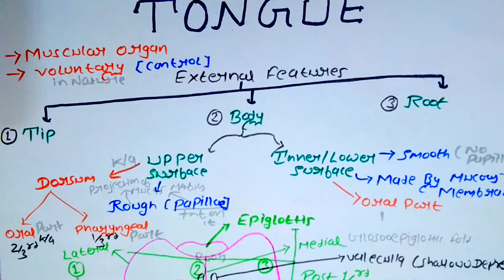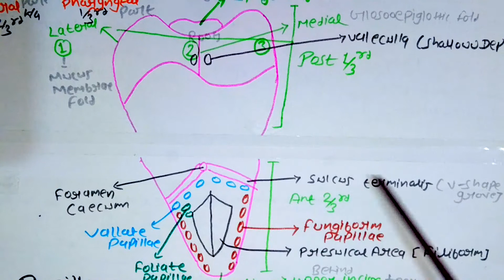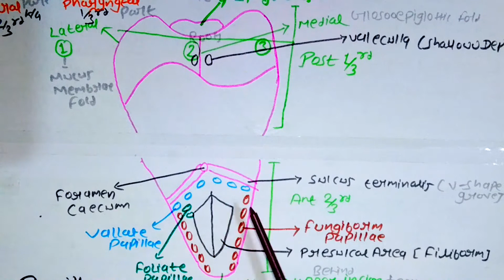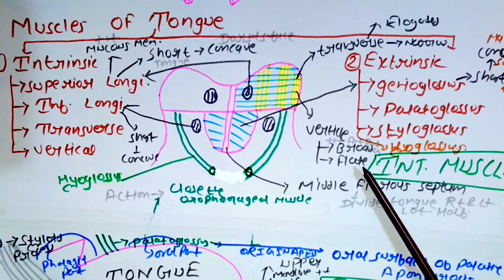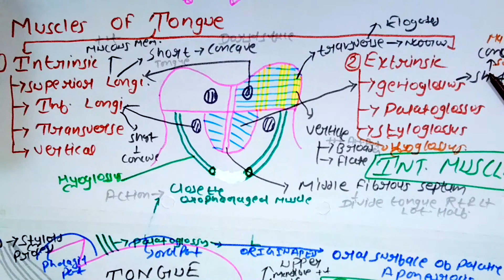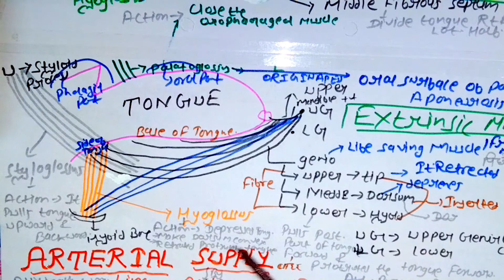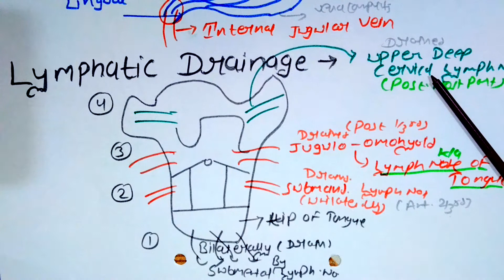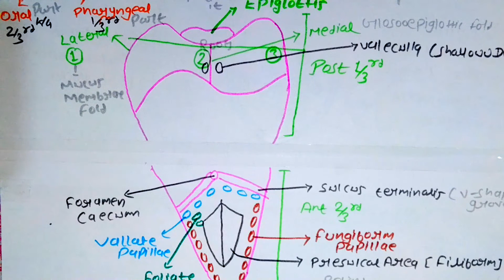TONGUE|Ext. Features|Papillas|Muscles|Blood Supply|Venous Drainage|Lymphatic Drainage|Nerve Supply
For Notes